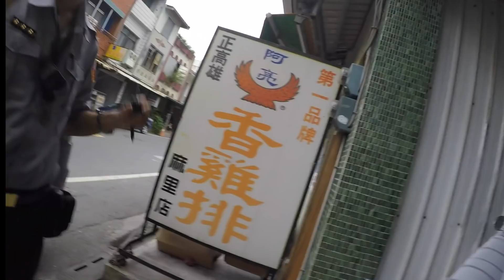पुलिस ऐसी भी होती है How Taiwan Police help me || Cycle Baba || Ep 32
in this video we travel in taiwan , and sudden my bicycle tyre blast and taiwan police help me there